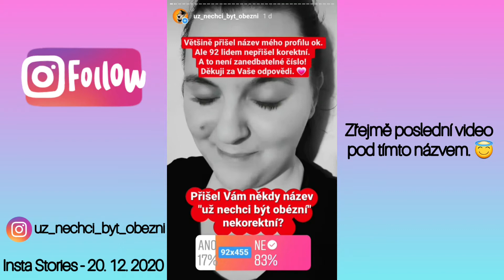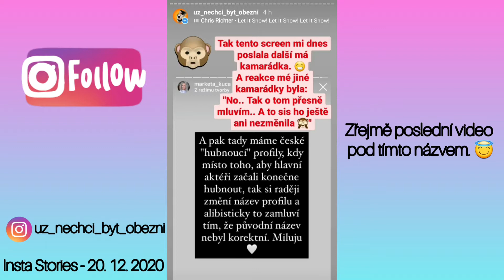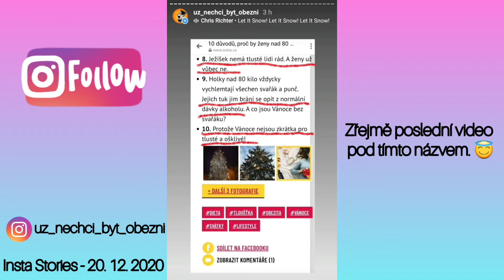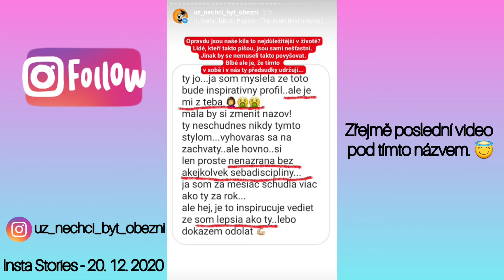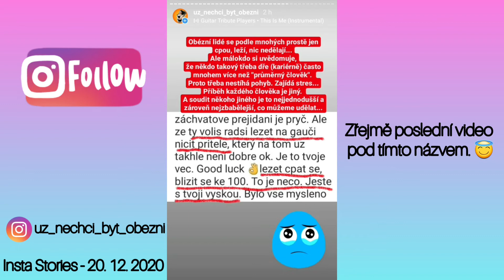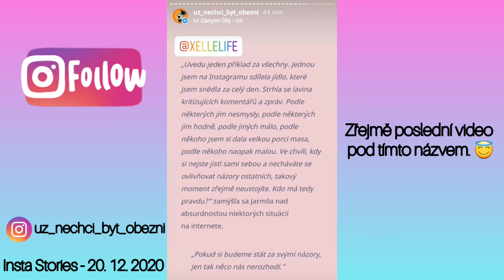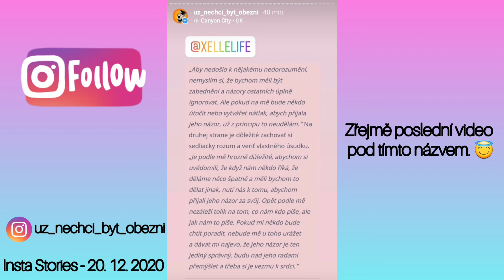Instagram Stories 20.12. - budu měnit název profilu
Záznam mých Insta Stories. 😍
Jmenuji se Jarmila, je mi 28 let a obezita mě trápí asi pět let. Myšlenky na to, že bych měla zhubnout mě však trápily v podstatě celý život.
A došla jsem k tomu, že už nechci být "Už nechci být obézní". 😂
Nejaktivnější jsem na svém Instagramu, který zaměřuji nejvíce na témata jako je "psychika (v hubnutí)", "sebeláska", "sebevědomí" apod.
Můj postoj k jídlu, hubnutí a k sobě samé se vyvíjí.
Konečně jsem vděčná za to, jak vypadám, i za to kolik vážím. 😊
Už mi nezáleží tolik na tom, co si myslí ostatní.
Jdu svou vlastní cestou a vím, že nejde o to, jestli ke svému cíli dojdu za rok, dva nebo třeba za pět.
I kdybych k němu však nikdy nedošla, tak půjdu s úsměvem na tváři a ne s neustálým stresem. 😇

Zdroje:
U KULATÉHO STOLU:

ZAČÁTEK 🔥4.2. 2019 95,6 KG🔥
DNES       🔥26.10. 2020 NEVÍM, ALE CCA 93 KG🔥